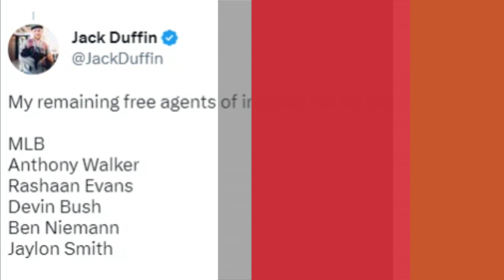Why the Browns Should Look to Bring Back Anthony Walker - Sports4CLE, 3/17/23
Dave Bacon and Randy Gurzi discuss free agent middle linebackers and Anthony Walker.